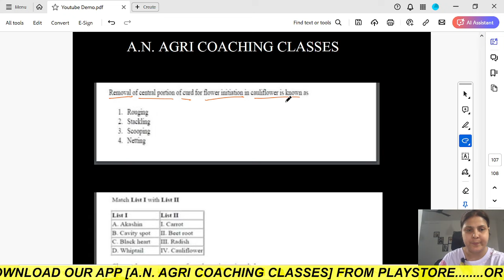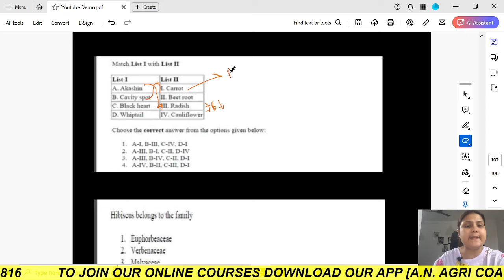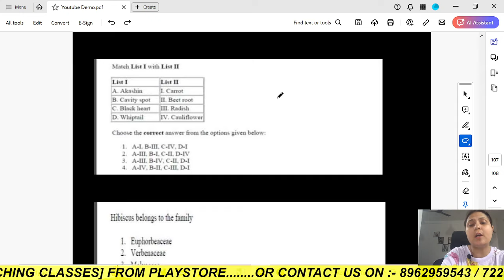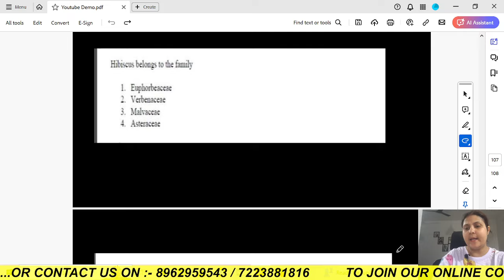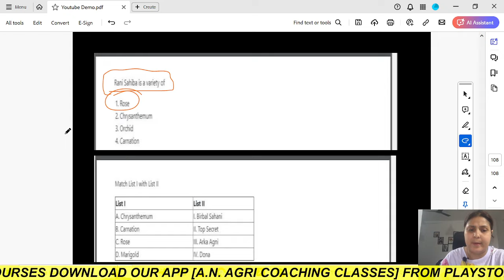MCQ ON HORTICULTURE || CG-R.H.E.O / AG. TEACHER / MGUHF || BY NISHAT MAM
FOR JOINING OUR CLASSES:
TO JOIN OUR TELEGRAM GROUP JOIN VIA THE GIVEN LINK FOR ACF AND FOREST RANGER